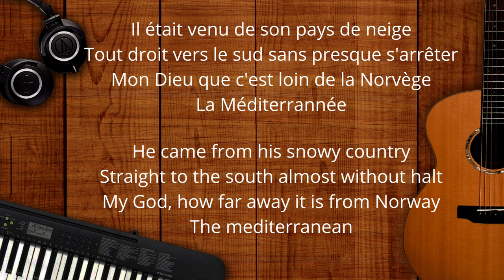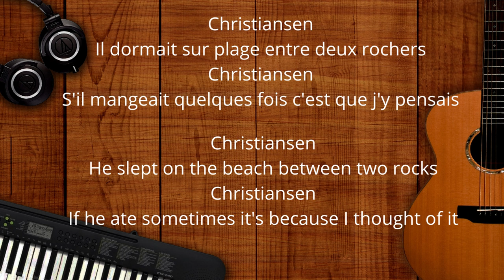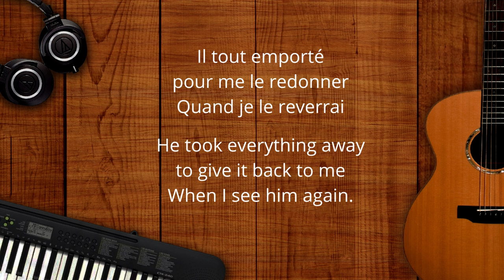Christiansen Lyrics by France Gall (English and French Lyrics) [Anglais / Francais Paroles]